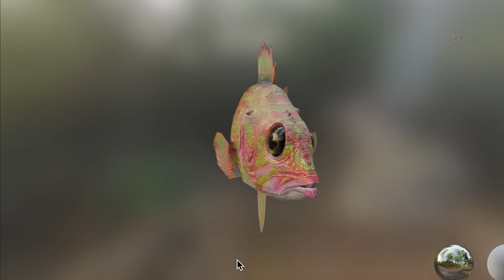3D Fish Low-Poly Model! - Rosethorn Rockfish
This is a 3D low-poly fish model of a Rosethorn Rockfish!

(Not available on the unity asset store)
available on: